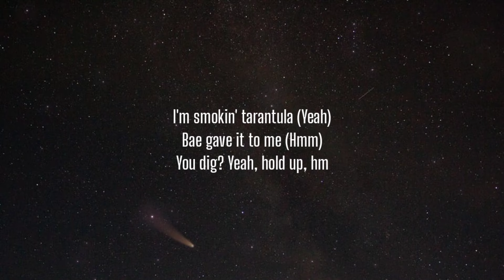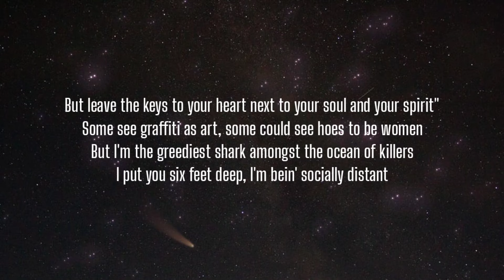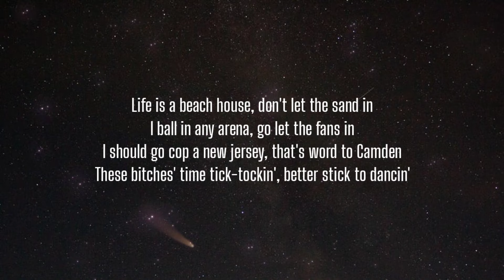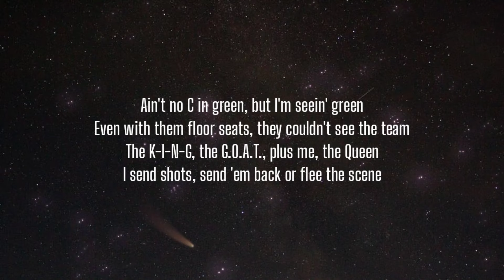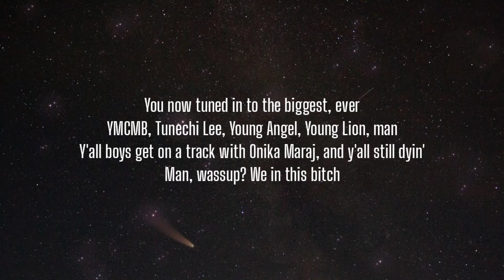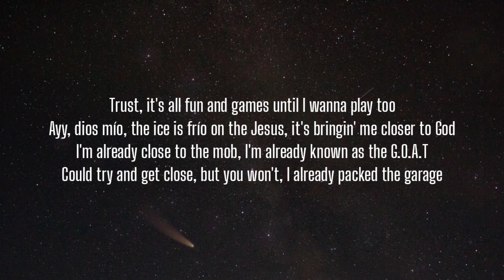Nicki Minaj, Drake, Lil Wayne - Seeing Green (Lyrics)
Lyrics:

[Intro: Lil Wayne & Heather Headley]
I'm smokin' tarantula (Yeah)
Bae gave it to me (Haha)
You dig? Yeah, hold up, hm

I'ma pull up so lit, I just might crash, dawg
Let me take this Balenciaga mask off to ask y'all, "Who asked y'all?"
Cita told me to stunt my ass off, and that's all
Bop-bop-bop-bop-bop, he was a good cat, my bad, dawg
Don't put no K after that B-Boy, "bad kall," that's flag talk
Fuck around and knock your flag off, I had to
I wore a Gat' before a tattoo, I had to
As a matter of fact, I had two
No cap, I'm on the capsules, I done relapsed, boo
But I been on my feet since Cinderella lost her glass shoe
That cash blue, but I'm still seein' green
I'm in the bathroom, and I'm peein' lean
My bitch a vacuum
I told her, "Keep me clean," the scene serene
I'm a badonkadonk and bikini fiend
I just need a queen that ain't scared to fuck a Stephen King
I used to live next door to Drake and Momma Dee
And Lisa Dee on Eagle Street
How I go from bars on the screen door to the TV screen?
Don't ask me, but never change the channel
Gucci flannel, Gucci socks, Gucci sandals
Gucci teddy bears, and pandas, not fake
Propaganda 'bout to blow out the candle
My lil' ho out Atlanta, got a ho out Atlanta
With a ho out Atlanta, she a ho out Atlanta
We get it, it's the same in each city
My bitch dance better than P. Diddy's
And ever since the pandemic
They don't wanna let Drake out of Canada
I been screamin', "Free Drizzy"
I know bae trust my vision but don't want me to see prison
Said, "I can't make no promises, either leave or come visit
But leave the keys to your heart next to your soul and your spirit"
Some see graffiti as art, some could see hoes to be women
But I'm the greediest shark amongst the ocean of killers
I put you six feet deep, I'm bein' socially distant
Nina Ross on the hip, the .44 is my mistress
Extra shots, extra clips, ain't talkin' videos nor vixens
Just come and see about it, bitch
Tunechi

Ayo, I am the star in any room that I stand in
I am the standout, you just my stand-in
These bitches copy my homework, that's what they hand in
That's why I'm private like the airports I land in
Life is a beach house, don't let the sand in
I ball in any arena, go let the fans in
I should go cop a new jersey, that's word to Camden
These bitches' time tick-tockin', better stick to dancin'
I D&G the wallet, my money tall and brolic
Big-ass backyards, just so Papa Bear could frolic
One Margarita pizza with Parmesan and garlic
These bitches thirsty, I can see why they alcoholics
Ain't gotta ever talk about it when you are about it
Just bought a new car, not to drive it, but to walk around it
Just call me Nicki, cock the blicky, the Minaj is silent
Brand new vanilla Maserati, I been Häagen-Dazsin'
He call me solid even though I'm drippin' water diet
Big booty stickin' out, my Daisy Dukes'll cause a riot
These bitches still my sons, who could ever deny it?
My packs hit different, who could ever supply it?
No one bitch could be my opp, that shit offends me
It's corporate giants and machines that went against me
I wash bitches, man, they couldn't even rinse me
She said she hot, I said, "Well, bitch, come and convince me"
Ain't no C in green, but I'm seein' green
Even with them floor seats, they couldn't see the team
The K-I-N-G, the G.O.A.T., plus me, the Queen
I send shots, send 'em back or flee the scene

[Break: Drake]
You know, one of the perils of makin' money is
You can afford to be dramatic
Y'all some drama queens, for real
It's all good, though
You now tuned in to the biggest, ever
YMCMB, Tunechi Lee, Young Angel, Young Lion, man
Y'all boys get on a track with Onika Maraj, and y'all still dyin'
Man, wassup? We in this bitch